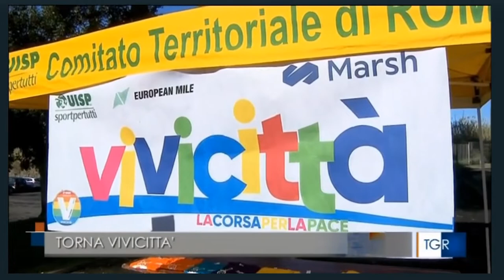Vivicittà 2022: Uisp sulla Rai con il servizio della TGR Rai Lazio sulla corsa per la pace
Il servizio andato in onda domenica 3 aprile , nell'edizione delle ore 14.00